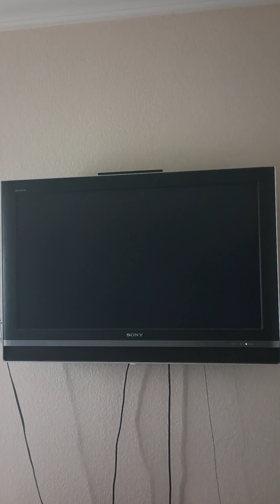Mario Kart Wii August 15th 2023